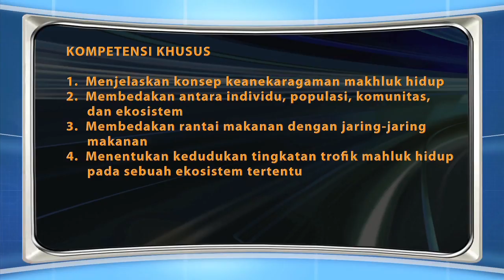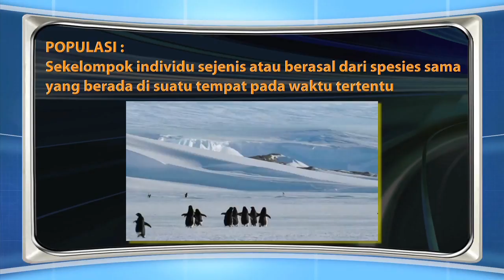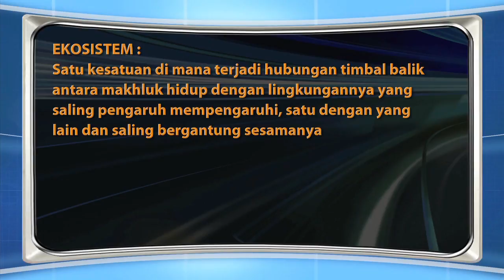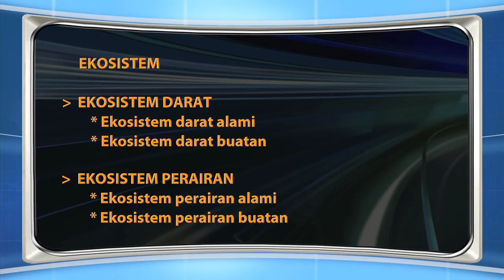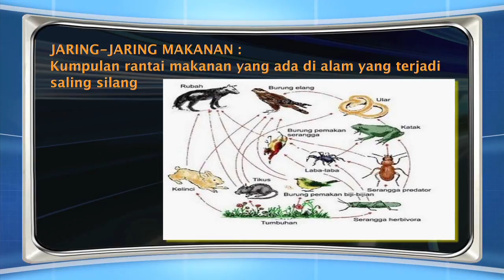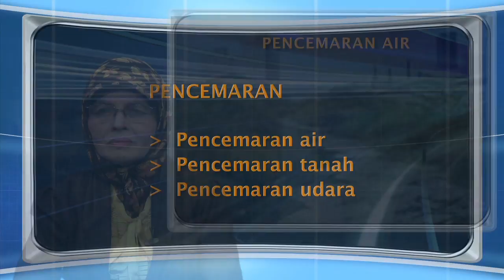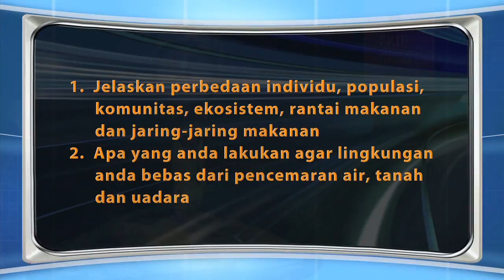PDGK4103 Konsep Dasar IPA di SD Keanekaragaman Makhluk Hidup dan Lingkungannya